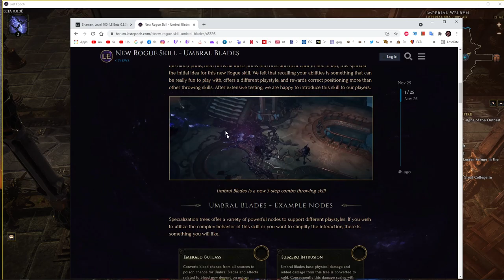News: Umbral Blades ein neuer cooler Throwing Skill? - Let's Play Last Epoch Spriggan Druid #12